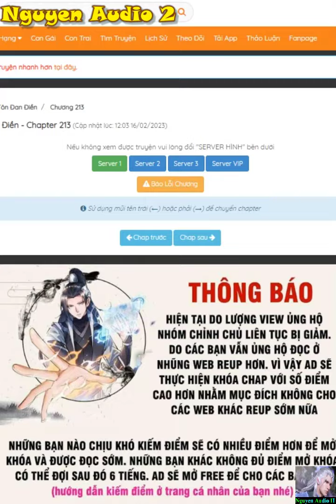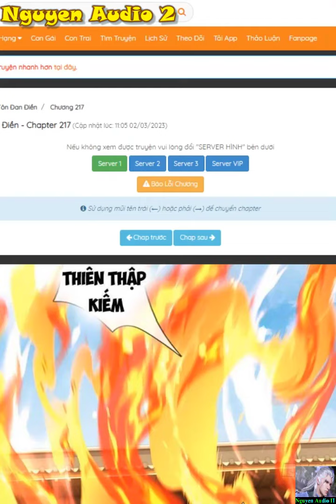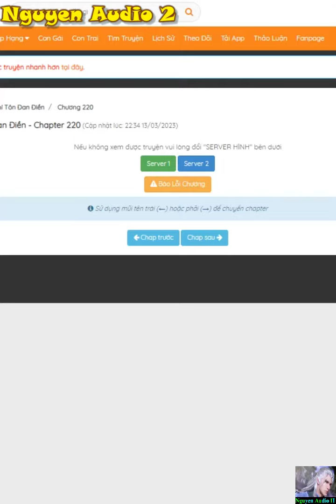Bắt Đầu Với Chí Tôn Đan Điền Tập 212-220|Tu luyện Vĩnh Động Đan Điền trở thành cao thủ võ lâm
Hệ thống đánh dấu vạn giới chúc mừng bạn, đánh dấu đỉnh Tuyệt Vân Phong thành công. Chúc mừng bạn đạt được phần thưởng: Vĩnh Động Đan Điền - Linh vĩnh viễn không thiếu hụt, tu luyện Vĩnh Động Đan Điền là cơ mật cao nhất vạn giới. Linh là thần vật chí tôn có thể vô hạn sử dụng, đến Cổ Chi đại đế đều hâm mộ là không thể có được.